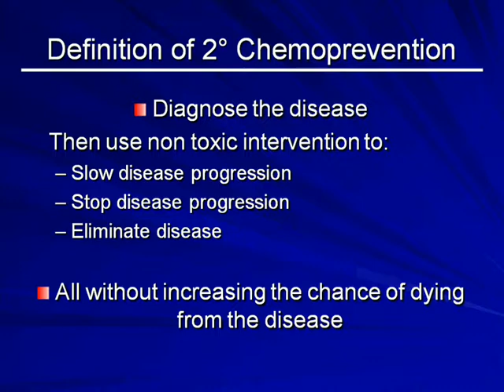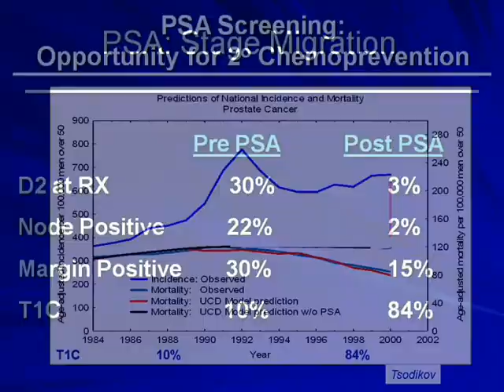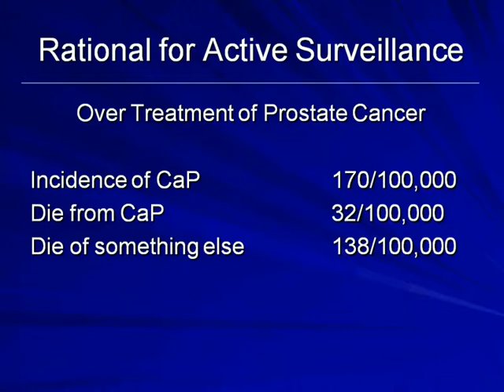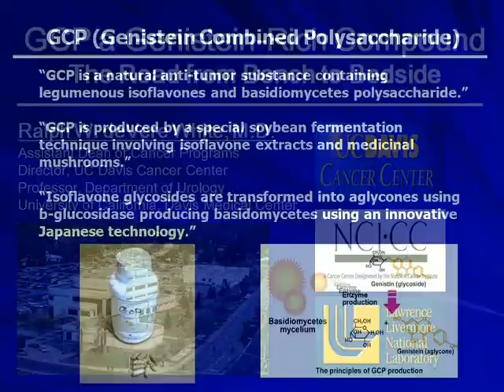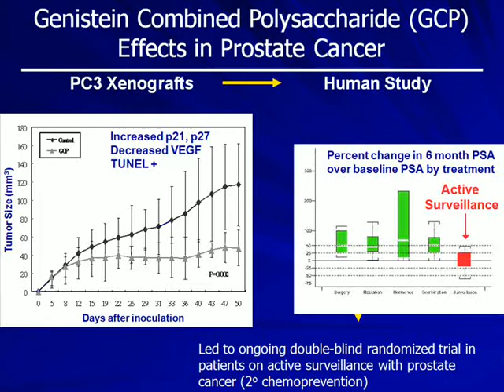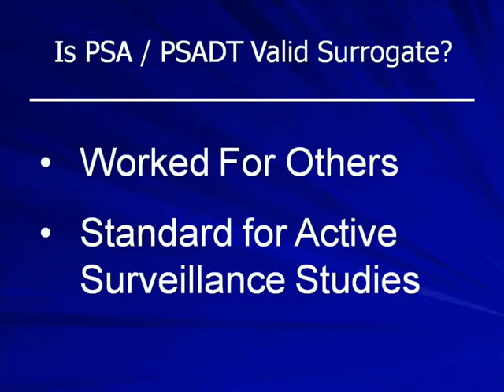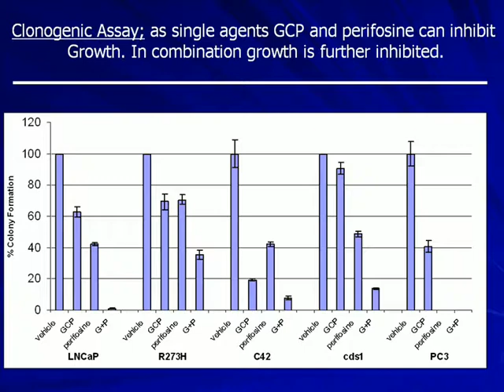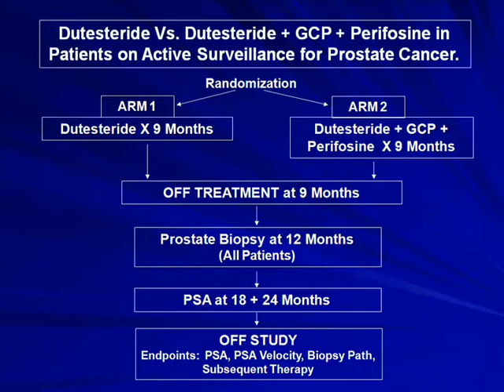Prostate Cancer and 2nd Degree Chemoprevention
Prostate Cancer and 2nd Degree Chemoprevention by Ralph W. de Vere White, MD, Director, UC Davis Cancer Center